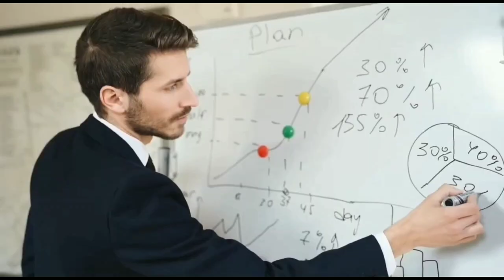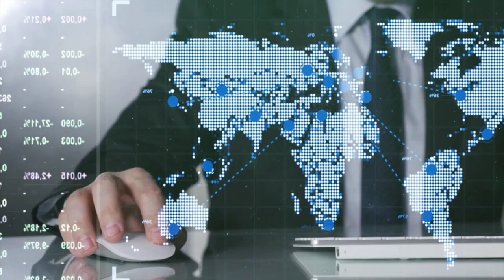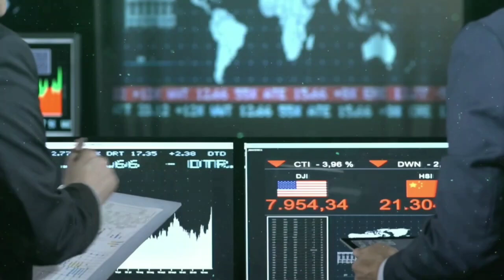tomorrow market analysis by Sir Aamir Shahzad